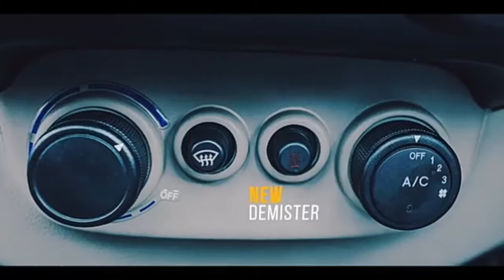The new thar CRDe || AYUSH TRIGGER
Technical specs of Mahindra Thar DI 4X2 (Diesel) All variants of the Mahindra Thar SUV are pretty much feature-laden and full of the expected technical specs. Thar Diesel engine specification include an engine of 2498cc, which musters up a torque measuring to 247Nm@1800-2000rpm and maximum power of 105bhp@3800rpm.

Ex-showroom Price New Delhi: Rs 6,38,894Finance Quotes

Engine Displacement: 2523 cc

Fuel Type: Diesel

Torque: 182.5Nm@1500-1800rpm